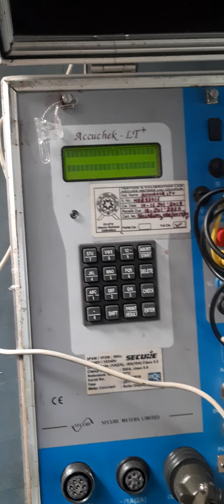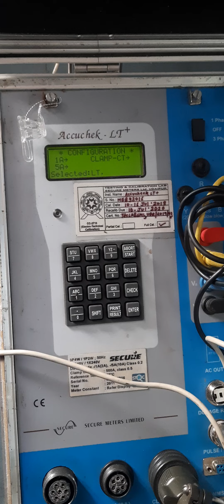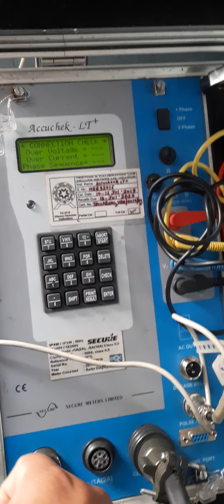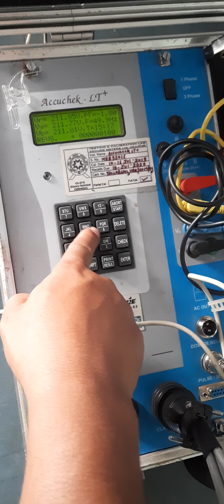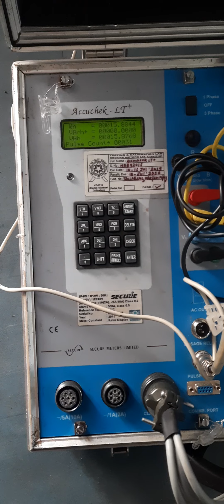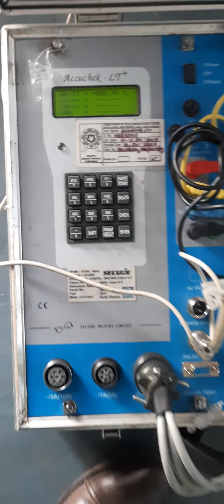How to test meter accuracy using Secure Accucheck LT+